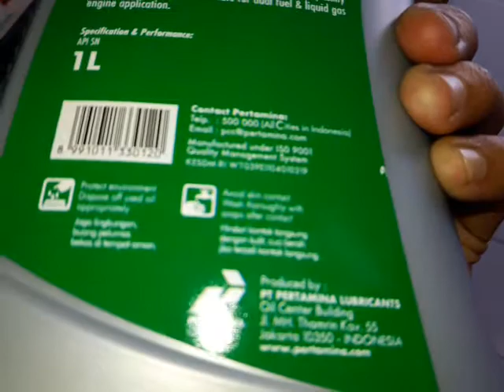Spesifikasi oli Fastron Techno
Tentang Fastron Techno